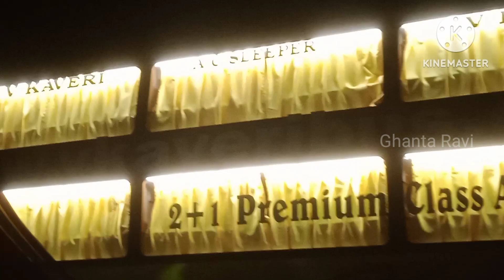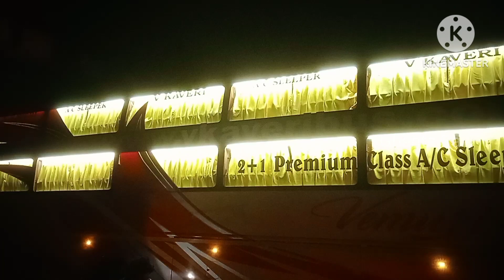భీమవరంలో ఒక స్లిపర్ బస్, జనాదరణతో ఇవి పల్లెలకూ చేరాయి!!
Ghanta Ravi, Bhimavaram, Travel, Bus, People,